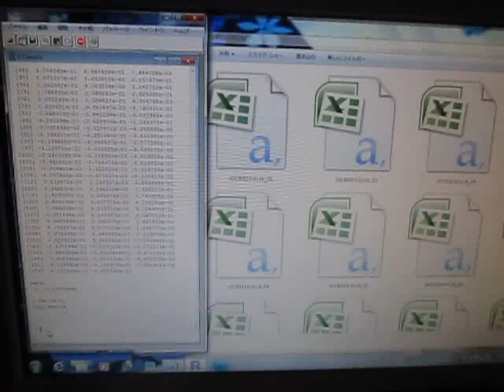超音波データの統計処理（時系列データ・自己回帰モデル）